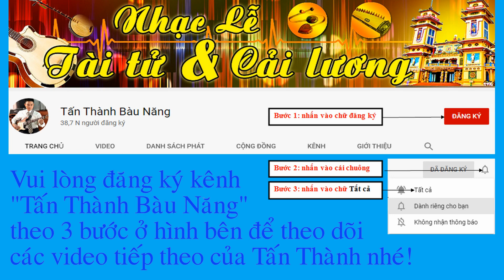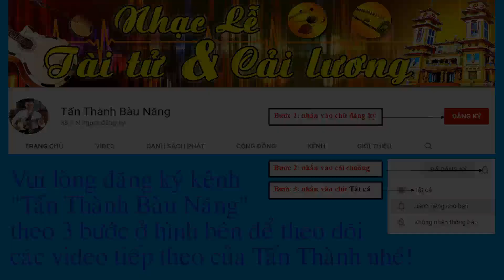BÌNH BÁN CHẤN (TRONG 6 BẮC) | Chữ đàn cơ bản | Tấn Thành Bàu Năng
BÌNHBÁNCHẤN (TRỌN BÀI)
ĐỘC TẤU: TẤN THÀNH BÀU NĂNG